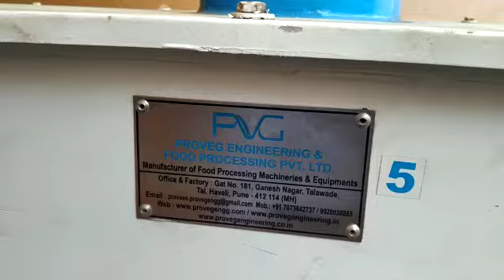Mixer for cattle poultry feed by proveg ENGINEERING pune mumbai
Proveg Engineering & Food Processing Pvt. Ltd.
Office address

PUNE FACTORY :

ADDRESS : GAT NO 1573
DEHU ALANDI ROAD
SHELARVASTI CHIKHLI-412114
-Pune

KOTA FACTORY :
PLOT NO J9C, IPIA, ROAD NO 1 , KOTA RAJASTHAN